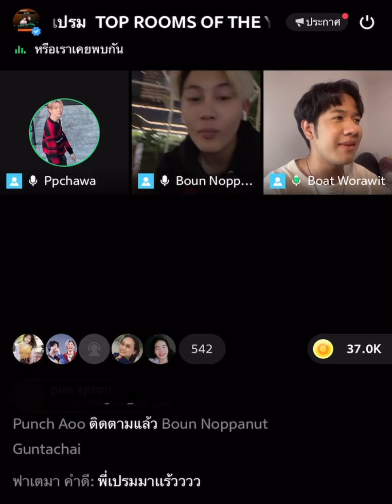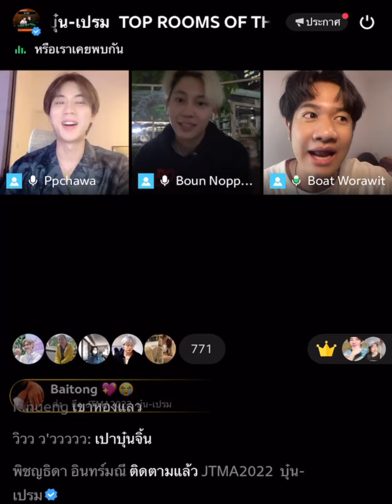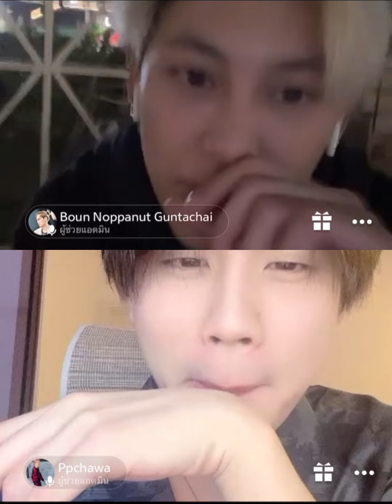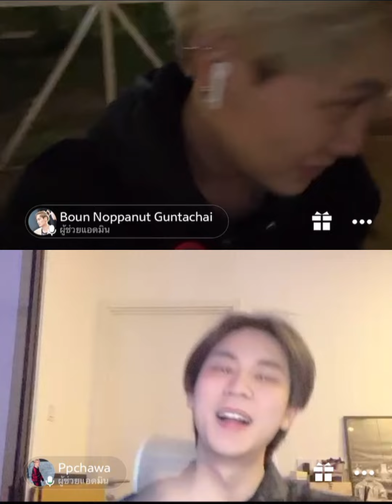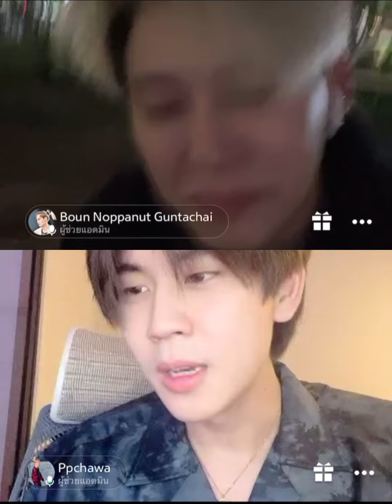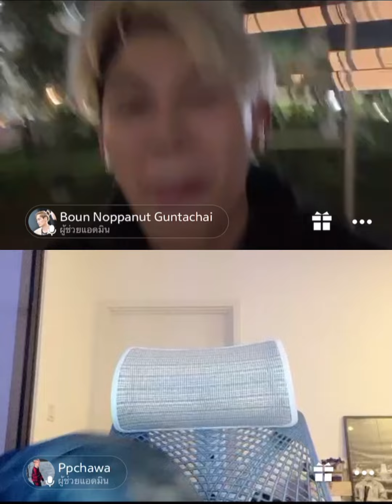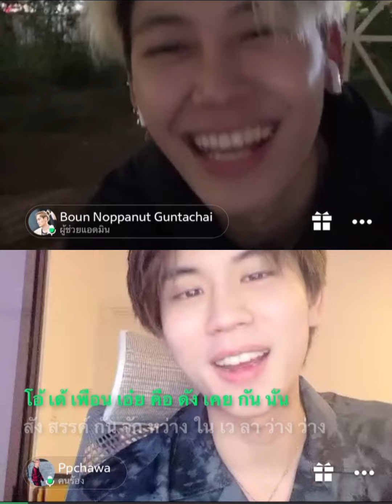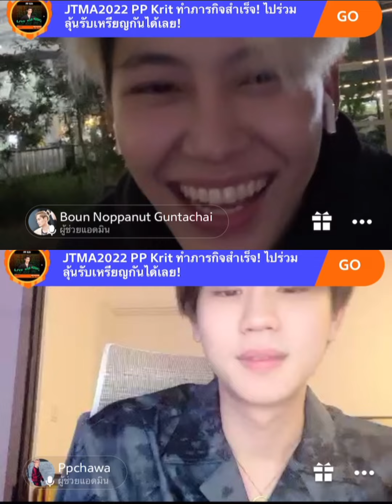[22.03.2022] Joox Live JTMA2022 x BounPrem